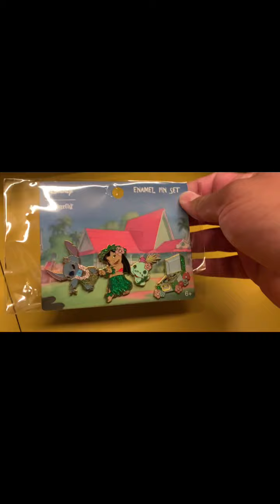Recovering and Still hunting